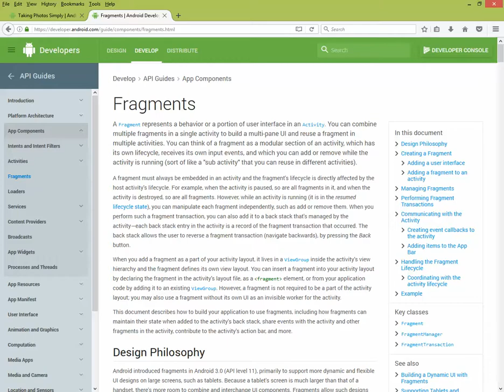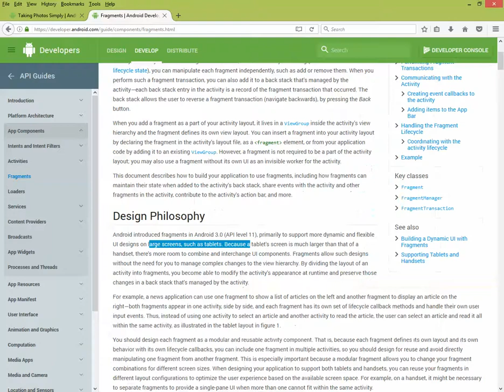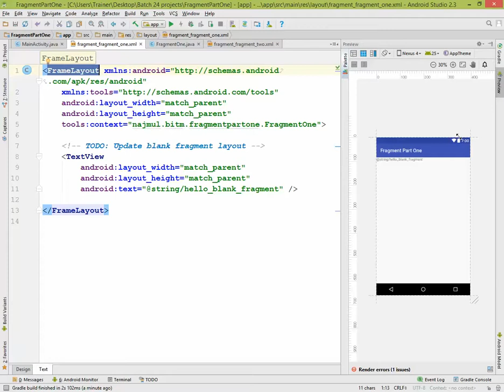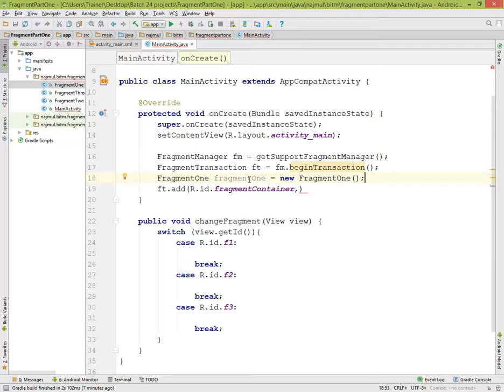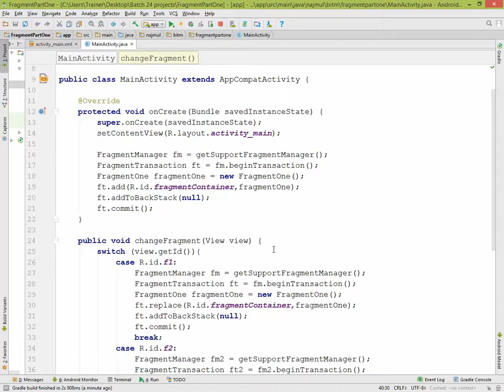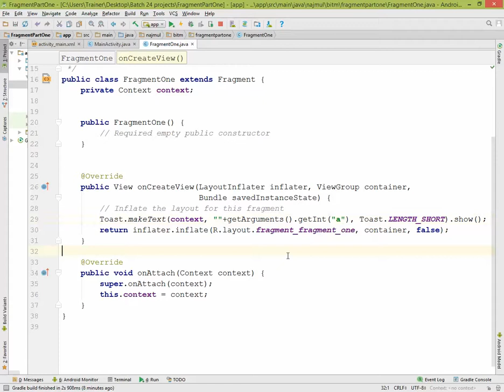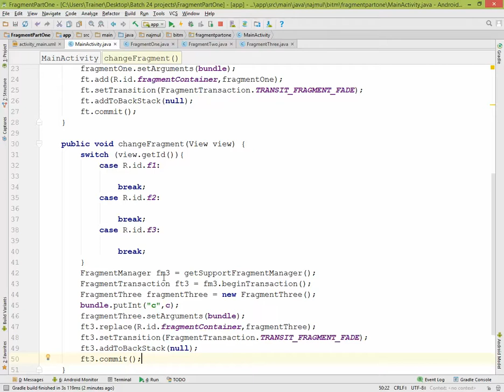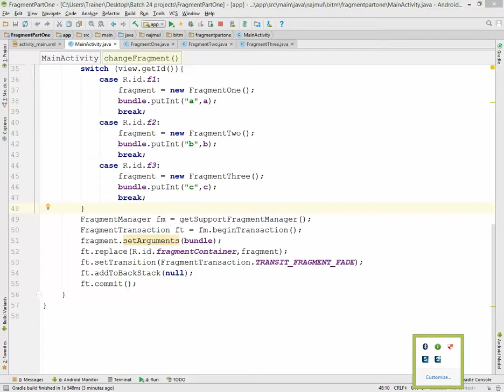13 Fragment part 1